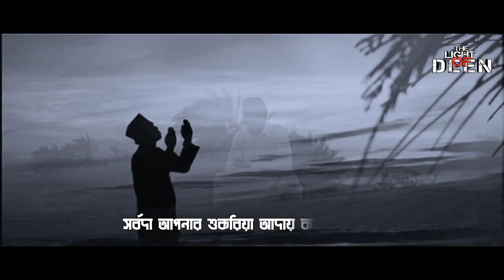এভাবে কখনো রবে'র কাছে হাত তুলেছেন? ইসলামিক মোটিভেশনাল লেকচার ২০২৩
হে আমার রব!আমাকে আপনি গুনাহ থেকে অবসর দিন।আমি যে গুনাহ করেই চলেছি করেই চলেছি! আপনি তো আমার অন্তরের খবর জানেন! আমি যে আপনাকে কখনো অসন্তুষ্ট করতে চাই না "বারবার গুনাহ না করার নিয়ত করেও পরক্ষণে শয়তানের ধোঁকায় পড়ে আবার গুনাহ করে ফেলি। আপনি আমাকে হেফাজত করুন!

শিরোনাম : অসাধারণ একটি মোনাজাত
কথা : সংগৃহীত
কন্ঠ : সাগর চৌধুরী
আমাদের চ্যানেলে যেসব ভিডিও আপলোড দেয়া হয় :
১.ইসলামিক মোটিভেশনাল লেকচার
২.ইমোশনাল লেকচার
৩.নবী-রাসুল গনের কাহিনি
৪.শিক্ষনীয় গল্প
৫.দ্বীনদার হওয়ার উপায়
৬.আল্লাহর পথে ফিরে আসার উদাহরণ